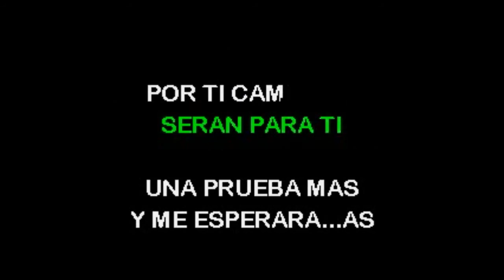Elvis Martinez Voy Amarte Karaoke